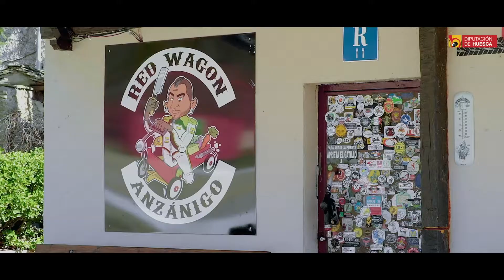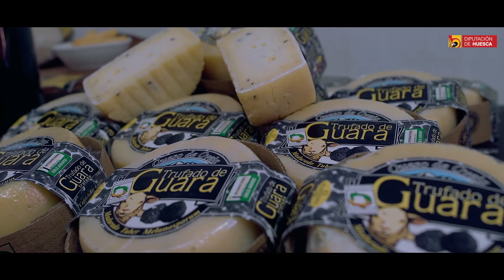VIDEO TRUFA GENERAL